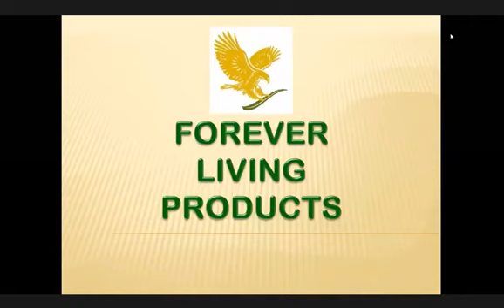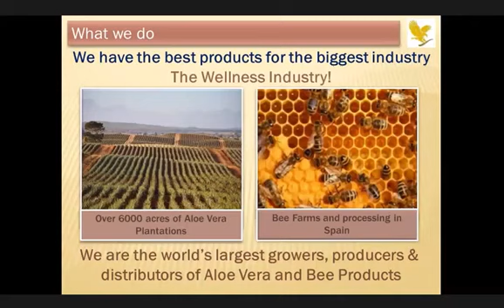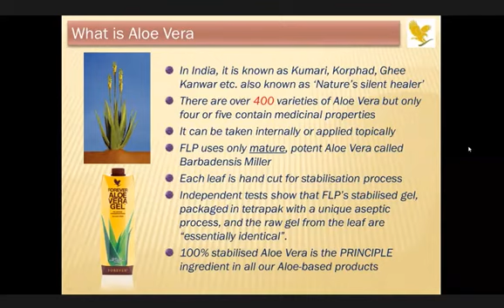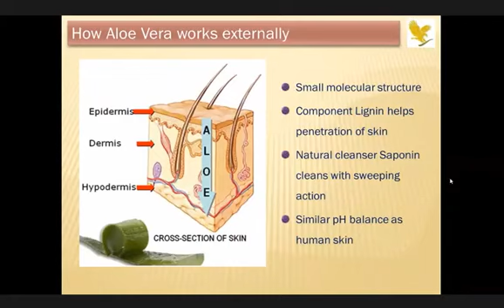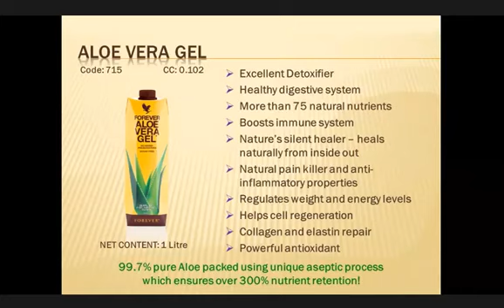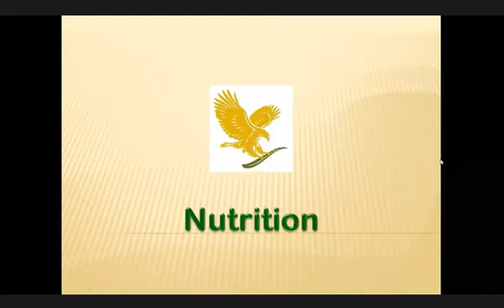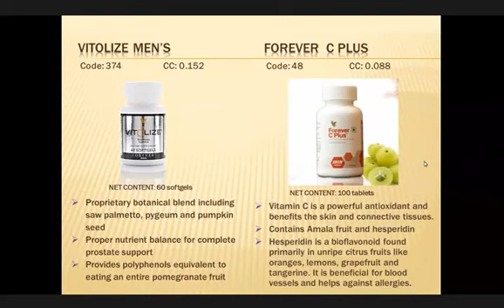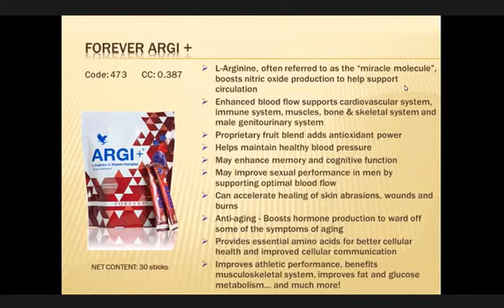Forever Aloe Drinks & Nutritional Supplements by Mr. Kamlesh Panthri